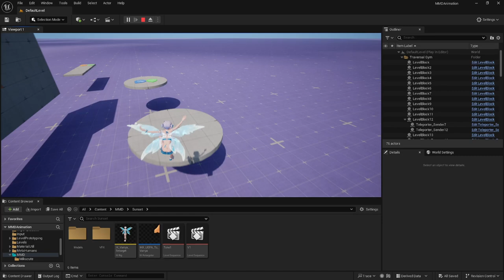【Eternal Return】Can Vanya Parkour?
She can